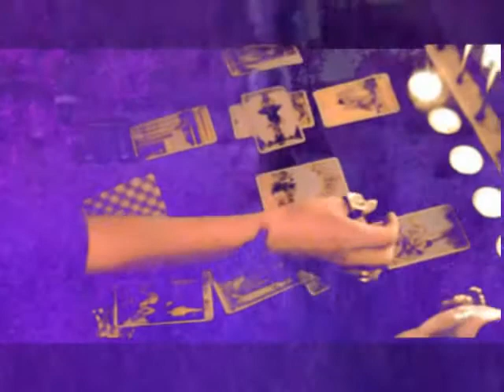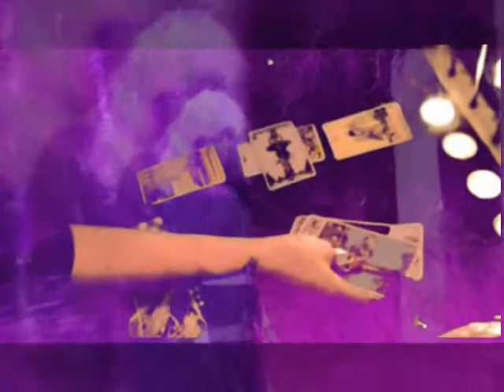Slow by Anna Mall (music video)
Music video for the song "Slow" written and performed by Anna Mall. Video shot, directed and edited by Anna Mall and features Chandley Jackson. This song was originally recorded for the Gatas y Vatas compilation in 2012 and was recorded, mixed and produced by Manny Retinger at UBIK Studios in Albuquerque, NM.